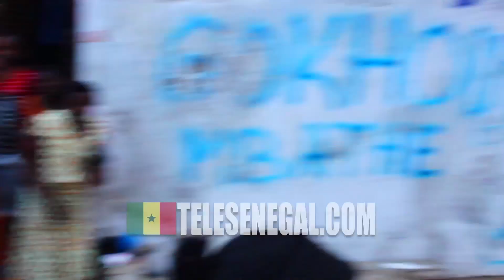Législatives 2017: Samba Bathily DIALLO maire de Ouakam fête sa victoire